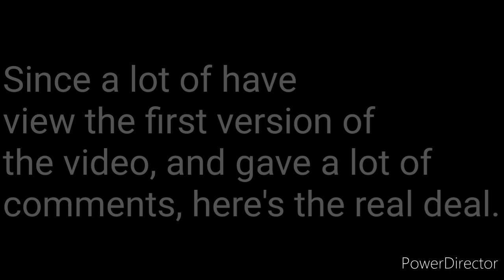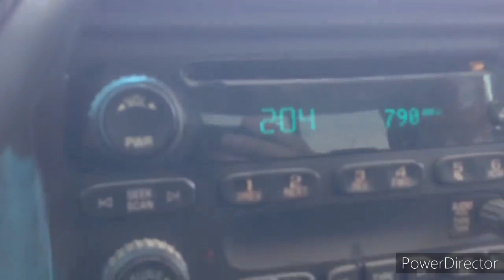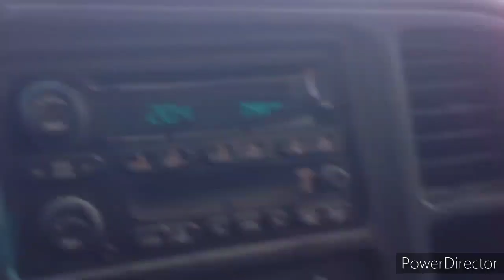Young Leverett Stands Up For His Rights [FULL VIDEO]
This is the full video of Parker Leverett standing up to his mom.